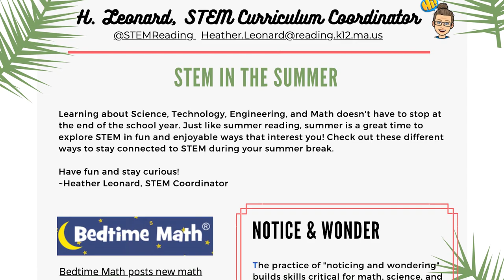RPS Updates 06-17-2022